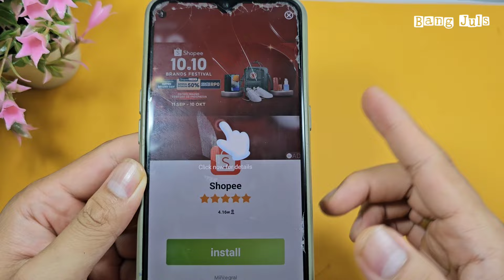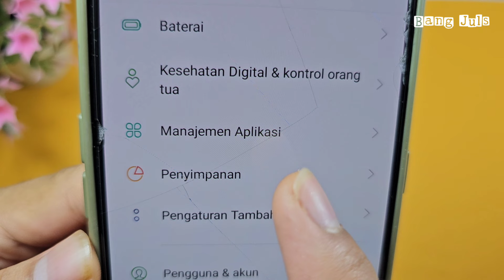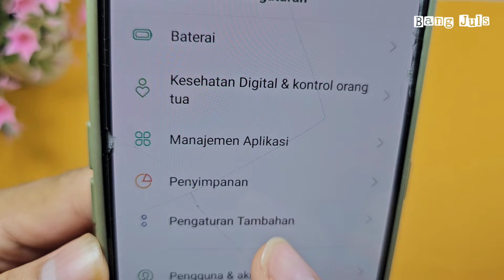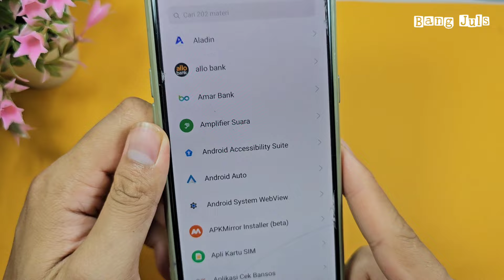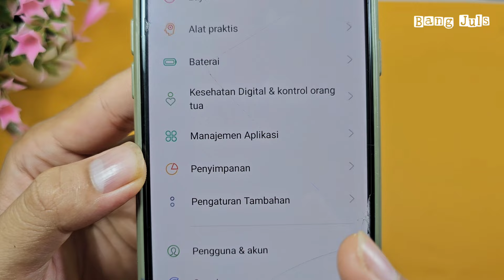CARA ATASI IKLAN YANG MUNCUL TIBA TIBA DI HP ANDROID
Hi guys, semoga video ini bermanfaat.
Jngn lupa like dan subscribenya ya😀